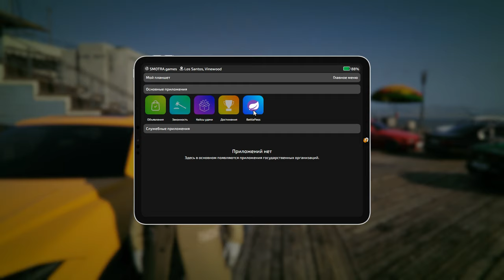ОТКРЫЛ 15 КЕЙСОВ ИЗ ЛЕТНЕГО BATTLEPASS ЗА 10000 РУБЛЕЙ НА SMOTRA RAGE В GTA 5!ЧТО ВЫПАЛО?КОНКУРС!